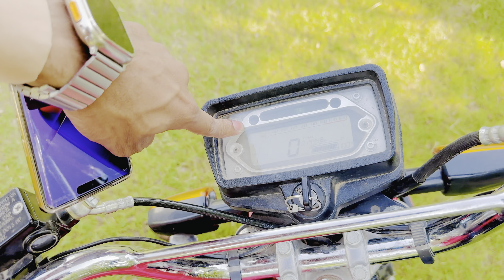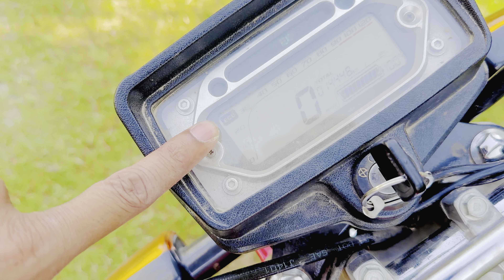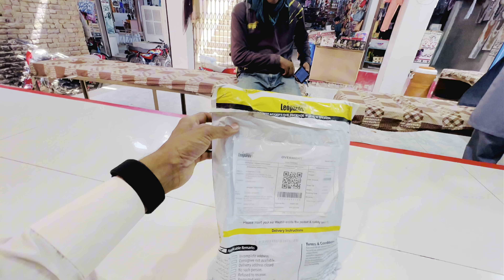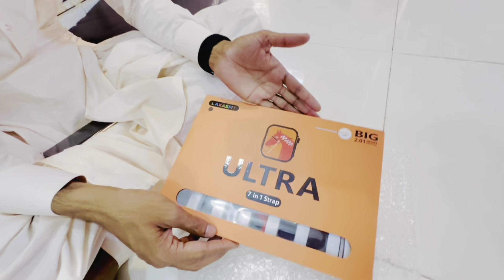Electric bike kharab ho gayi ab iska mechanic nahi mil raha | Qayoom Bhatti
🔗Are Hear
“”YOUTUB”””👇👇